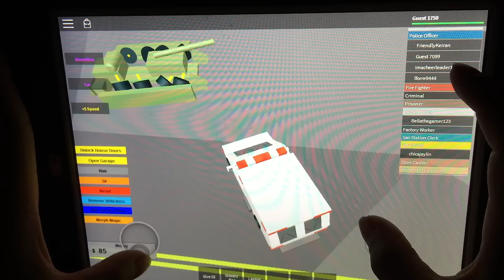ROBLOX: CARS AND TANKS JOYRIDE IN TOWN | Jason Plays Roblox on iPad mini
Jason plays Roblox on iPad Mini.